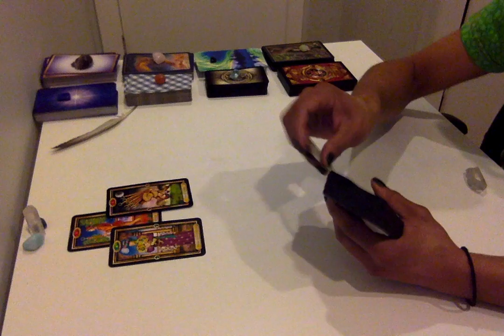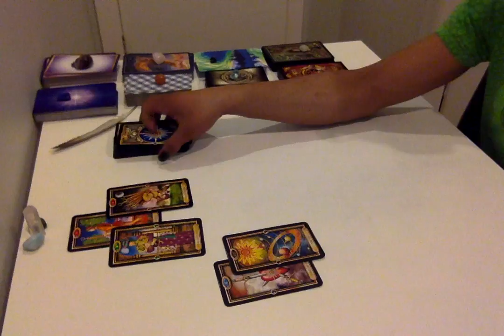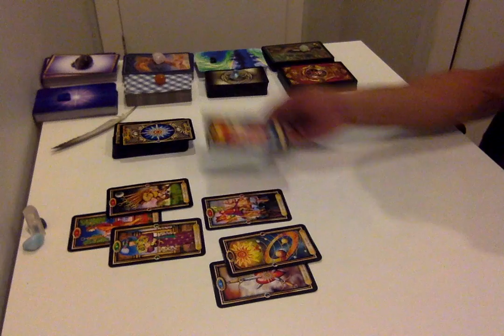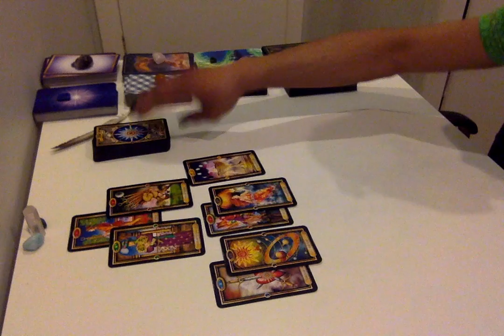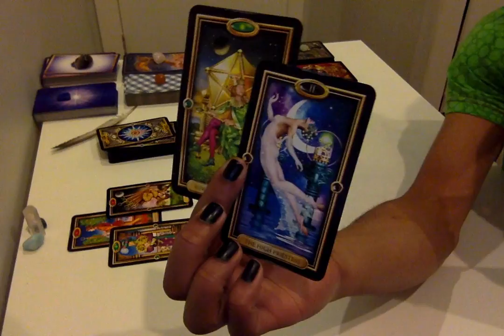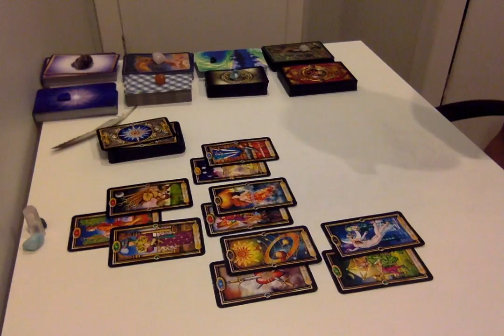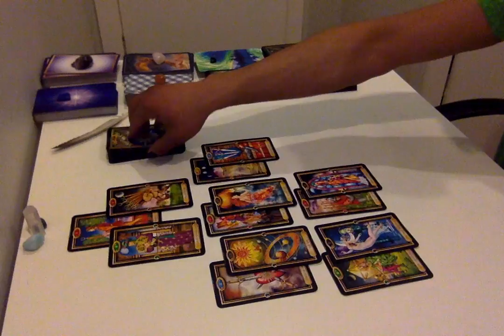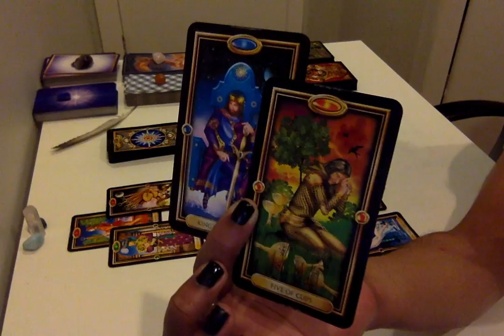Virgo - Dropping The Burdens & Moving On - Mar. 16 - 31